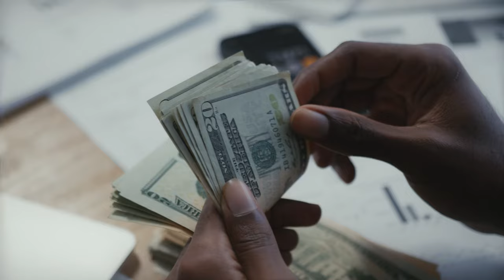salary in russia for indian | job in russia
Your queries here 👇👇👇
Day in Russia vlog
Russia job for Indians
India to Russia vlog
Russia travel vlog
Russia study visa for Indian
st russia vlog Indian vlog
st Petersburg russia india vlog
Russian visa for Indian new update
Russian work visa for indian
russia vlog
Russia tour in hindi
Omyakon vlog
Russia coldest place in hindi
Omyakon russia in hindi
Russia weather
Russia coldest place vlog
Russia to europe visa
Russia visa new update
Russia or for Indian
Russia work visa for Indian
Russia study visa for india
Russia study visa process
Russia visa
Russian visa for india 2023
Russia work permit visa
Moscow vlog indian
Moscow blog
Russia tourist places
Indian in Moscow
Russia international airport
Delhi to russia vlog
Moscow vlog 2023
Moscow vlog
Russia travel
Russia tour
Indian in Russia
Indian Russian
Russian visa
Works from home job
Job
russia job vaccancy for indians
russia job
russia job for indian
jobs in Russia
turkey visa for indian
canada visa for indian
America visa for indian
Europe visa for indian
russia job
russia vlog
russia immigration for indian
russia vlog by indian
russia e visa for Indian
russia Jane ka kharcha
russia ghumne ka kharcha
russia tour
Russian visa for Indians
russia student visa
russia work visa

study in russia from india
russia trip cost from india
russia country work visa salary
russia study visa from india
russia salary for indian
russian city vlog
russia blog in hindi
russia immigration from india
how to get job in russia from india

russia e visa for india 2023
russia work visa malayalam
moscow work visa for indian
dubai to russia visit visa
russia work visa for indian telugu
russian work visa cost for indian

russia study visa cost
europe study visa for indian
russia student visa
russian language course visa

russia tour package
moscow trip from india
russia tour package from india
Part time job in Russia for Indian students
International students in russia
Russian e visa for Indian Malayalam
Russia visa price
Russia visa for Indian
How to apply Russia work visa
Russia student  visa

russia latest imigration 2023

Date entry Jon from home
Part time jobs for student
Government jobs
travel to russia 2023
High volume
india travel
High volume
russia travel
High volume
indian passport
High volume
russian immigration
Medium volume
evisa india
indian visa

russian visa

tourist india

russia blog

russia trip from india

russia work

russia work permit salary

russian student visa

study in russia

sufiyan baba

travel russia

turkey e visa for indian

turkey work permit
vlog russia

canada part time jobs for students
canada visit visa to work permit

dubai visit visa to work visa

europe country work visa

europe work visa for indians

goa russian

how to get russian visa from india

how to go russia from india for job
how to send money from russia to india now

indian embassy

jobs in armenia for indian

learn russian

mbbs in russia for indians

moscow city tour in hindi

moscow russia
new business ideas 2023
part time job in dubai
punjabi in russia
rasiya country work visa

russia jobs

russia ka visa kaise apply

russia ka work visa kaise apply kare

russia king
russia ife

russia me business kaise kare

russia road trip

russia tourist visa for indian

russia update

russia vlogs

russia work visa process for indian

russian country

russian immigration

russian in delhi

russian language course in russia